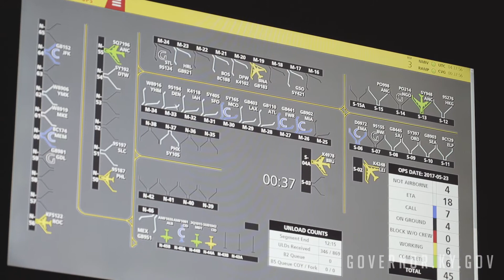DHL Tour: 2017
Gov. Bevin visits DHL at the Cincinnati/Northern Kentucky International Airport.